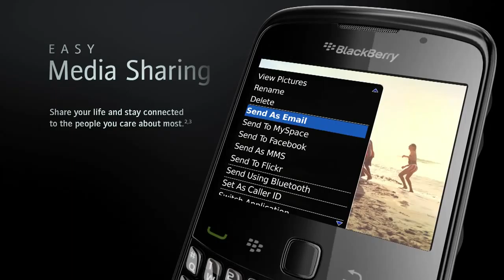PHONGCACHMOBILE - BlackBerry Curve 3G.mp4